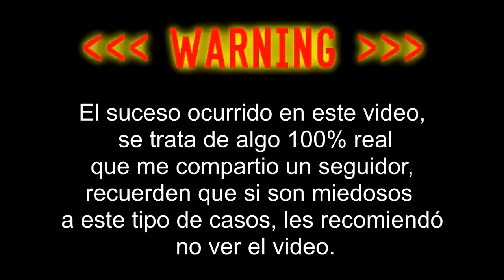Nunca uses el emparejamiento automático (MISTERIOS DE FREE FIRE) – Josa Tivi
Esta es la recopilación de los 5 mayores misterios ocultos por free fire, sin duda free fire tiene muchos sucesos sin ningún tipo de explicación... fantasma captado en free fire, el jugador maldito de free fire, lo que pasa después del booyah, misterios de Kalahari, huesos de Kalahari, ana la niña de entrenamiento, el botcito tiene vida propia, la verdadera historia del barco de kalahari, que pasa mientras nos reviven en free fire, nunca hagas 666 amigos en free fire, a donde se van las mascotas de free fire, backrooms en free fire, el jugador 666 de free fire, casos paranormales de mr stiven tc, misterios de purgatorio, verdaderos fantasmas captados en free fire, que pasa con los jugadores mientras los reviven, 50 datos de free fire, 50 curiosidades de free fire que quizás no conocías

★DESCRIPCIÓN:
● Mi Clan
Nombre: LosWinisYT
ID: Esta en el canal de Youtube

✓Conocer gente

(づ ￣ ³￣)づ